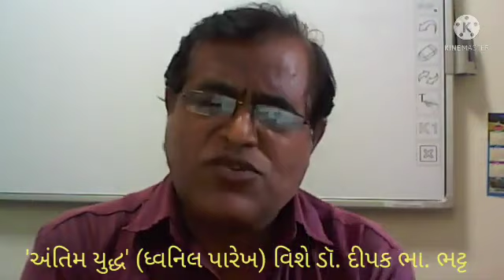ધ્વનિલ પારેખના નાટક'અંતિમ યુદ્ધ' વિશે ડૉ.દીપક ભટ્ટ. MA SEMESTER 1.PAPER 4B